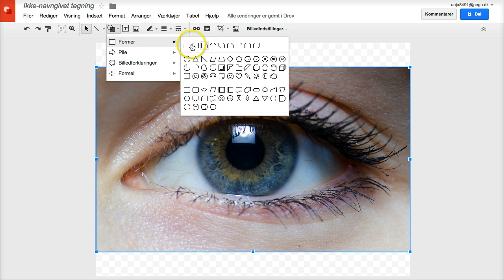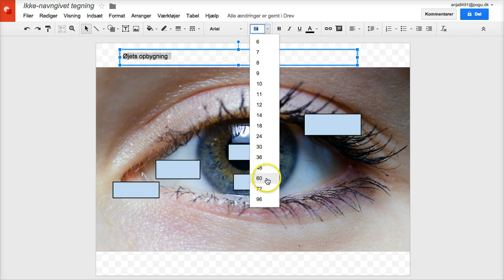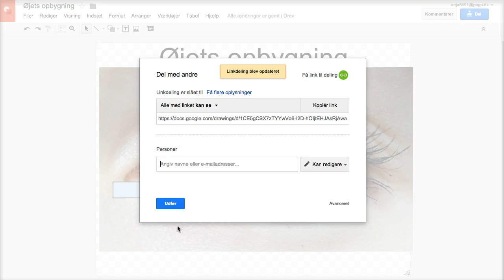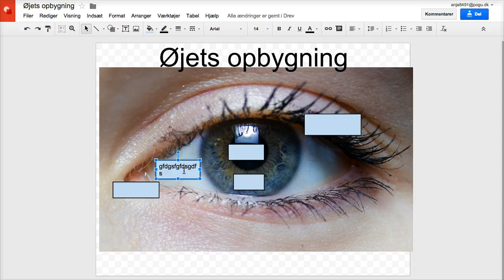Google tegning i undervisningen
I denne video viser jeg hvordan du kan bruge Google tegning i fx natur/teknik

0:02 Intro
0:12 Indsætte billede
0:37 Indsætte tekstbokse
2:18 Del din tegning med eleverne
2:57 Del link til tegningen
3:15 Link til skabelonen